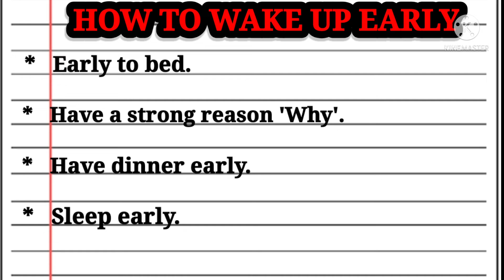How to wake up early / Haya F